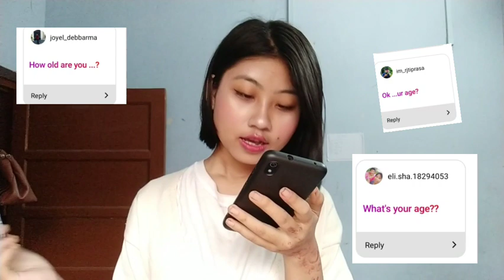who is your crush Q&A | lailiya debbarma